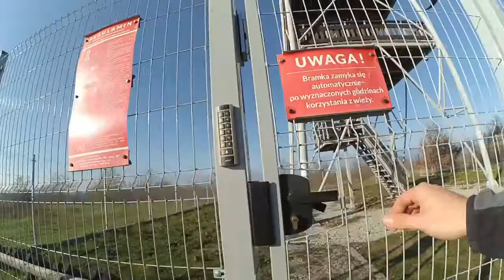Sunday's flight over the lake Mściwojów